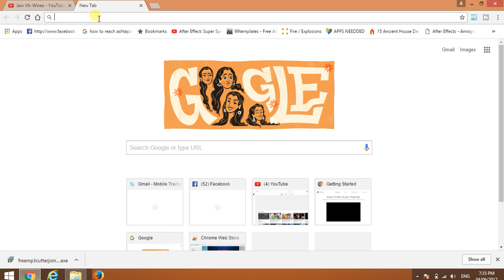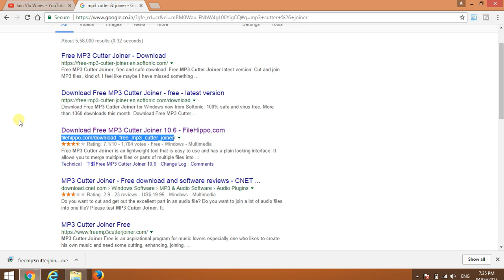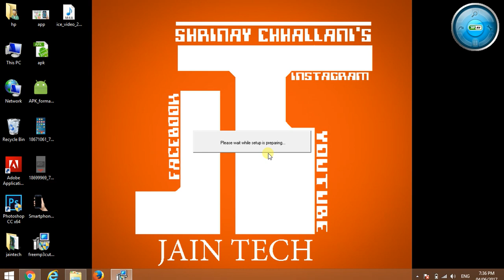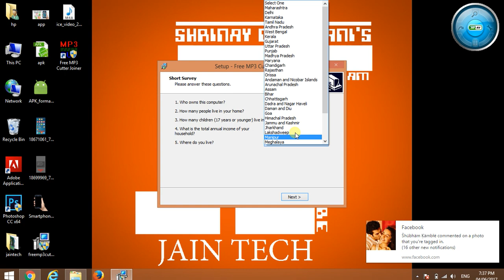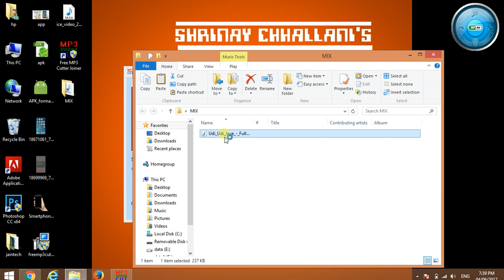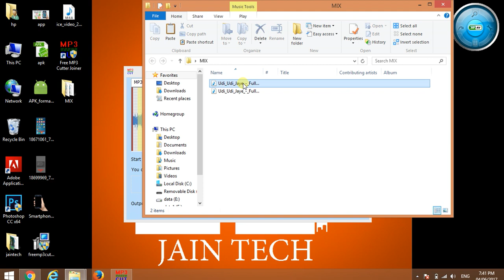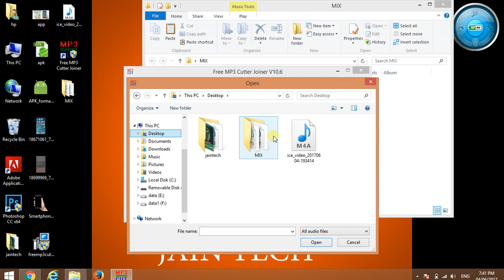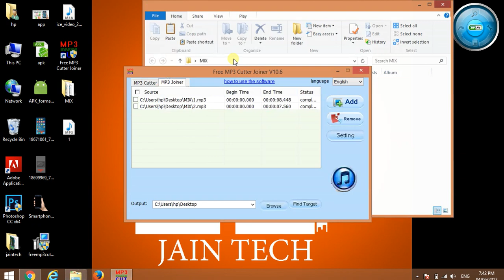Free Mp3 Cutter & Joiner | Mix Your Songs | Pc Trick#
Make Your Own Mix Song With Mp3 Cutter & Joiner.
Fully Explained In Hindi By Shrinay Chhallani.